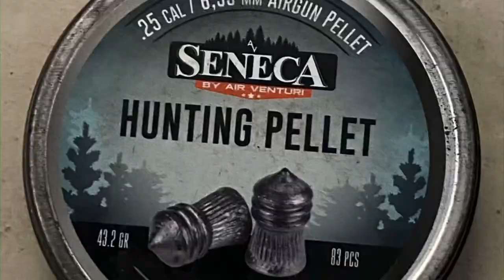.25 caliber 100 yard penetration test trailer